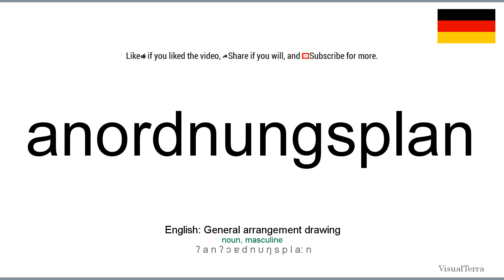How to pronounce: Anordnungsplan (German)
How to pronounce anordnungsplan in german
Wie anordnungsplan ausgesprochen Deutsch
Die deutsch aussprache von dem wort anordnungsplan.
Cómo pronunciar anordnungsplan en aleman
Comment prononcer anordnungsplan en allemand
Come pronunciare anordnungsplan in tedesco